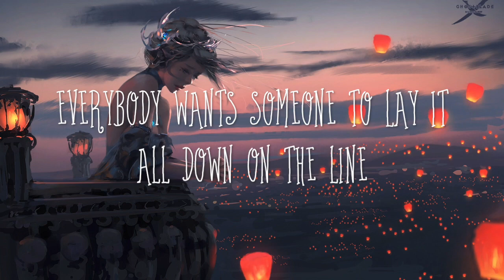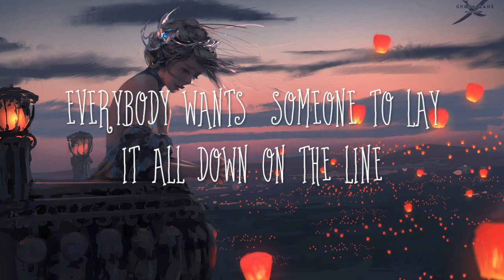Nightcore-Hero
Song-Hero by Ruelle                                           image-By Wlop